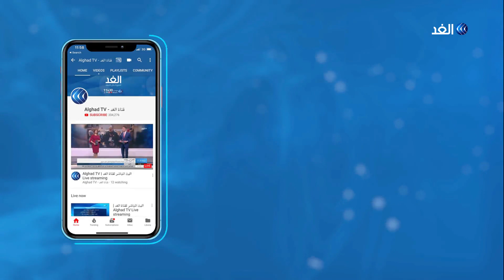الفخفاخ يلتقي رئيس قلب تونس.. ما الذي دار بينهما؟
أكد رئيس حزب قلب تونس نبيل القروي أنه لم يقترح خلال لقائه برئيس الحكومة المكلف الياس الفخفاخ مشاركة أعضاءٍ من الحزب في الحكومة، وقال إنه من السابق لأوانه الحديث عن مسألة التصويت بمنح الثقة من عدمه لحكومة الفخفاخ.
جاء ذلك إثر الاجتماعات بين عدد من الأحزاب السياسية الرئيسية في البلاد في إطار مشاورات تشكيل الحكومة الجديدة.
المزيد من التفاصيل في سياق تقرير مراسل الغد من تونس بلال مبروك.